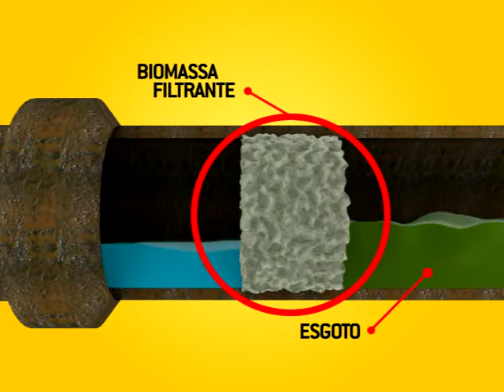015 Biomassa filtrante à base de babosa e bagaço de cana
Uma mistura com produtos naturais substitui o processo mais poluidor na produção de celulose usada em filtros industriais.